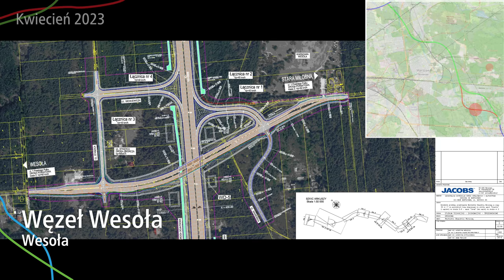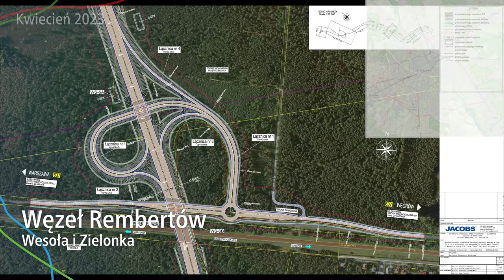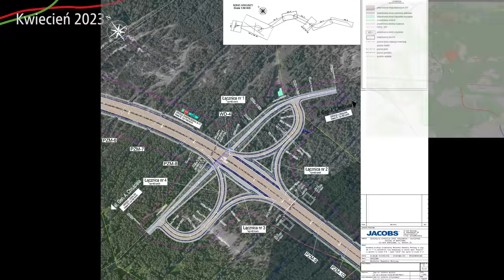#100 Gdzie powstanie Wschodnia Obwodnica Warszawy? Wesoła-Rembertów-Ząbki-Marki - Waw Inwestycje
Dlaczego cały czas nie jest budowana Wschodnia Obwodnica Warszawy? Jakie są problem i jak będzie przebiegać?
O tym wszystkim w tym specjalnym odcinku z Warszawskich Inwestycji...

Spis Treści
00:00 Wstęp
00:16 Intro
00:40 Wstęp
00:56 Węzeł Warszawa Wschód
02:49 Wariant Czerwony
03:32 Wariant Czerwony - Warszawa Wesoła
05:29 Wariant Czerwony - Warszawa Rembertów
05:45 Wariant Zielony
07:55 Węzeł Warszawa Rembertów
10:01 Węzeł Poligon
11:33 Węzeł Ząbki
14:57 Węzeł Drewnica
19:57 Podsumowanie
22:19 Zakończenie
25:03 Outro